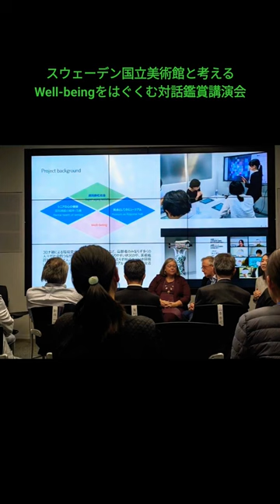🎨 スウェーデン国立美術館と考えるwell-beingを育む対話鑑賞講演会（北欧の鑑賞教育の事例） culture 小海町高原美術館開催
2023年11月3日開催　小海町高原美術館サイトより引用：
日時：2023年11月3日（金・祝）14:00〜17:00（開場13:30）
会場：小海町高原美術館
講演会講師：レナ・エリクソン氏（スウェーデン国立美術館エディケーション部門部長）英語-日本語逐次通訳
主催：信州アーツカウンシル・大日本印刷株式会社・小海町高原美術館
概要：信州アーツカウンシル主催の展覧会「SHINBISM（シンビズム）」では、対話鑑賞を中心とした教育普及活動に力を入れてまいりました。美術作品をみながら、発見や感想、疑問などを共有し、話し合うことで、コミュニケーション能力や表現力、創造力を育むことを目的に実践を重ねています。今後も活動を推進すべく、教育普及のこれからを考える機会として、講演会「スウェーデン国立美術館と考える： Well-beingをはぐくむ対話鑑賞」を開催いたします。今回は、大日本印刷が推進する文化活動「DNP ミュージアムラボ」との共催で、スウェーデン国立美術館エデュケーション部門部長のレナ・エリクソン氏をお招きし北欧の鑑賞教育の事例を中心に紹介頂きます。講演に先立って東御市・小海町で行われる小中学校生向けの対話鑑賞の紹介や懇親会も予定しておりますので是非ご参加ください。
プログラム：主催者あいさつ、講演会、トークセッション、懇親会
Held on November 3, 2023 Quoted from the Koumi-cho Kogen Art Museum
Date and time: November 3, 2023 (Friday/Holiday) 14:00-17:00 (Doors open 13:30)
Venue: Koumicho Kogen Art Museum
Lecture lecturer: Ms. Lena Eriksson (Director of Editions, Swedish National Museum) English-Japanese consecutive interpretation
By sharing and discussing discoveries, impressions, and questions while looking at works of art, we aim to foster communication skills, expressiveness, and creativity. In order to continue promoting our activities, we will be holding a lecture titled ``Thinking about the Swedish National Museum: Dialogue and Appreciation that Fosters Well-being'' as an opportunity to think about the future of educational dissemination. This time, in collaboration with DNP Museum Lab, a cultural activity promoted by Dai Nippon Printing, we have invited Lena Eriksson, head of the Swedish National Museum's Education Department, to introduce examples of appreciation education in Northern Europe. Prior to the lecture, there will be an introduction and social gathering for elementary and junior high school students to be held in Tomi City and Koumi Town, so please come and join us.
Program: Greetings from the organizer, lectures, talk sessions, social gatherings